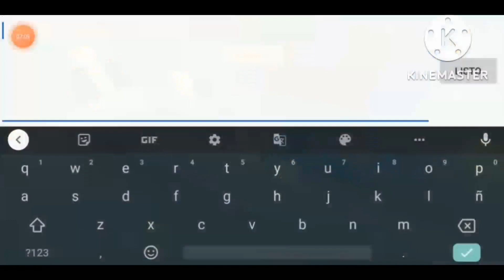yo contra huggy wuggy en mini world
video completo en mi canal